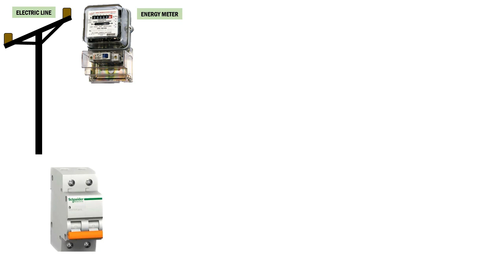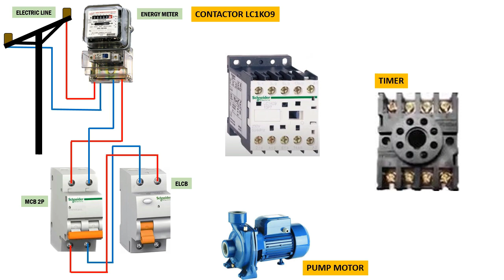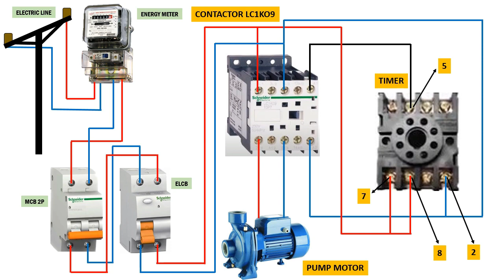HOW TO INSTALL THE TIMER WITH A PUMP MOTOR